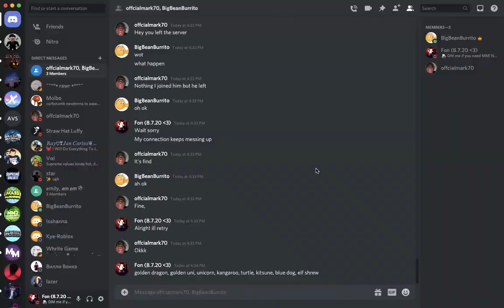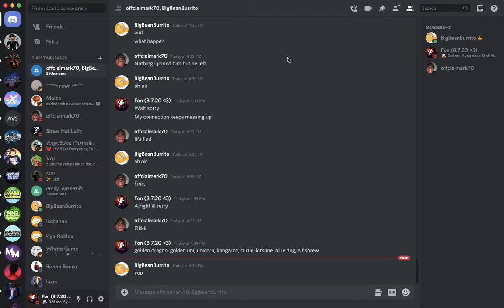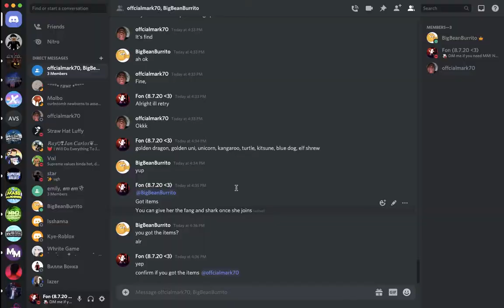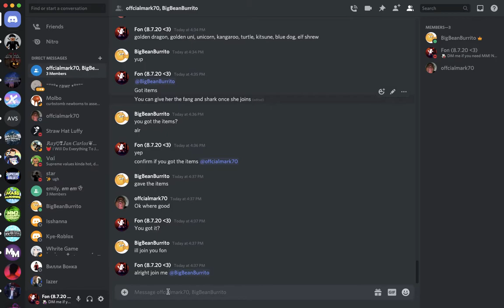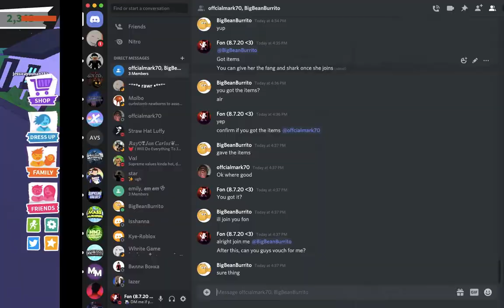Middleman Service #7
Hey! Uploading another video today since I haven't posted in a few and decided to post another middleman trade I did for 2 traders!